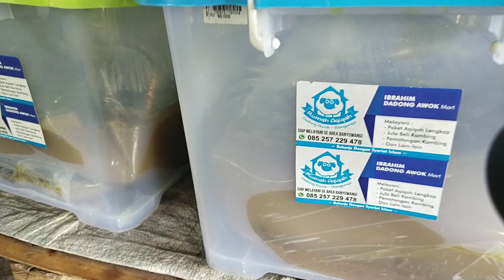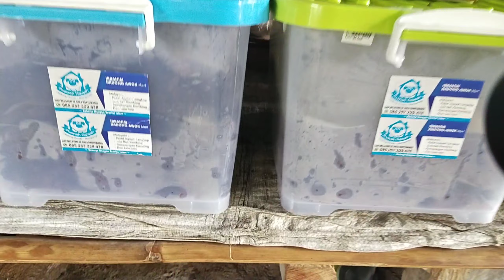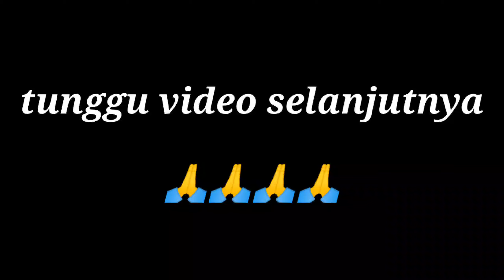Salah satu market penjualan hewan ternak saya - proses memasak daging kambing menjadi sate gule dll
Rumah aqiqah Ibrahim Dadong awok Banyuwangi.
Bekerja dengan syariat Islam di tenagai oleh ahlinya,.
Siap melayani se area Banyuwangi.